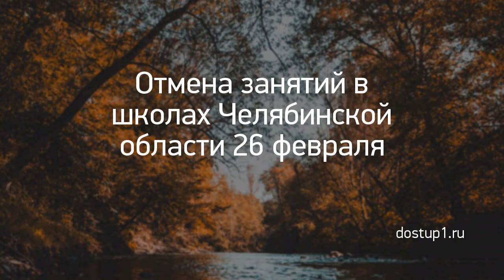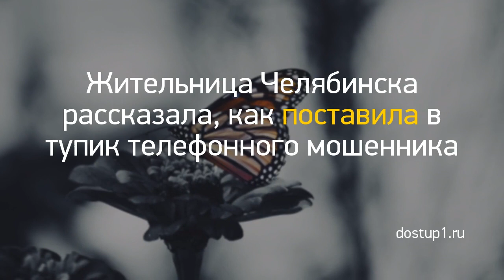Новость дня: "Из Кирова в ожоговую клинику Нижнего Новго..." и другие главные новости за 2021-03-06